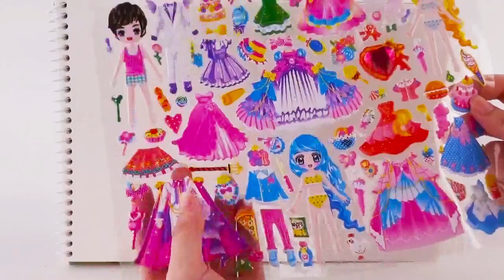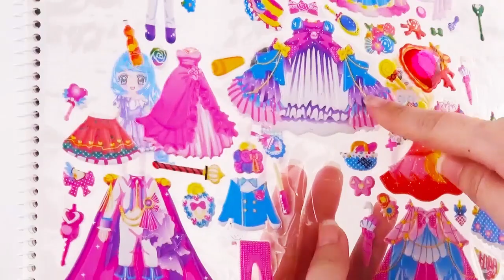DÁN STICKER | DÁN HÌNH THAY QUẦN ÁO CHO BÚP BÊ CÔNG CHÚA VÀ HOÀNG TỬ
Hình dán công chúa và hoàng tử. Các bạn búp bê công chúa và hoàng tử đang chờ các bạn thay cho họ những bộ trang phục thật đẹp. Hãy cùng Little&Little khám phá bộ sticker này nhé!

Theo dõi các nội dung mới cập nhật trên Facebook Little&Little :
Lưu ý : Hình ảnh và nội dung thuộc bản quyền của AltaMedia . Vui lòng không sao chép và Re-Up dưới mọi hình thức. Nếu vi phạm sẽ chịu trách nhiệm xử phạt theo luật bản quyền . Xin cảm ơn ạ !